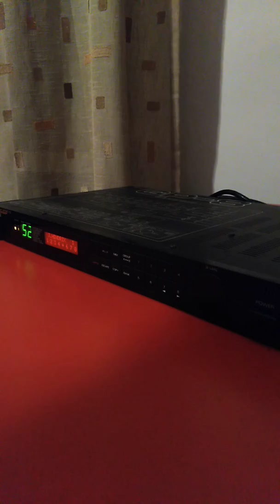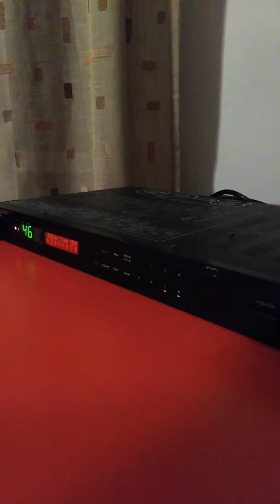Roland GP8 multieffect - Trial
Trial of a Roland GP8 multieffect. I do apologize for quirky guitar playing as i play more the bass, every now and then...
FX is recorded poorly via a digital camera this time...please check also the other videos as well!!

Guitar by Fabrizio Di Vicino